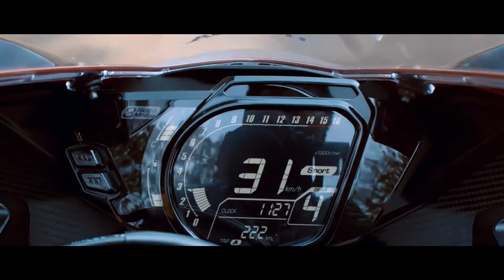CommercialPromoRCTI - Digital Trailer SHORT MOVIE HONDA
Excite Your Ride with Honda CBR250RR & CB150R Streetfire